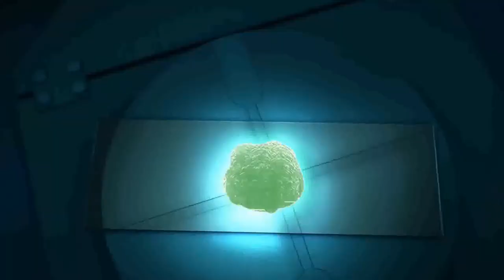¿Cómo Terminó el Batman más FEO? | Beware the batman | Resumen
¿Alguien recuerda esta serie o se fue al más absoluto de los olvidos?